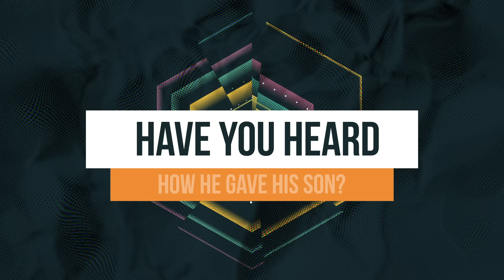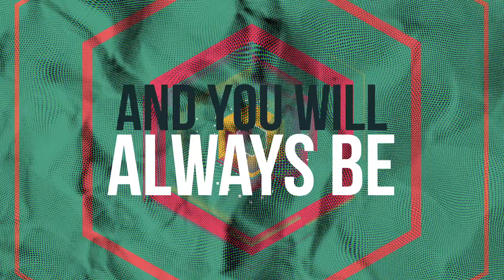My Best Friend (Lyric Video) - Hillsong Kids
Official lyric video for 'My Best Friend' from the album 'Can You Believe It!?' by Hillsong Kids.

VERSE 1:
Have you heard of the One called Saviour?
Have you heard of His perfect love?
Have you heard of the One  in Heaven?
Have you heard how He gave His Son?

PRE-CHORUS:
’Cause I have found this love
I believe in The Son
Show me Your way

CHORUS:
Jesus You are my best friend
And You will always be
And nothing will ever change that

VERSE  2:
I believe in the One called Saviour
I believe He’s the Risen One
I believe that I’ll live forever
I believe that my King will come

BRIDGE:
Nothing will ever change that

Words and Music by Joel Houston & Marty Sampson